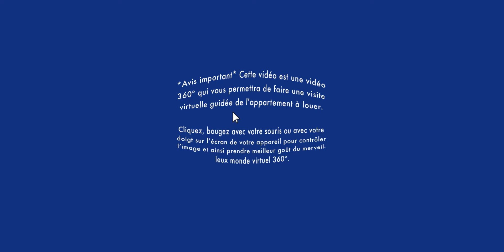Appartement à louer / Visite virtuelle 360° Virtual Tour / Verdun 5 ½ (BonsLocataires.com)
VISITE VIRTUELLE 360° APPARTEMENT À LOUER / Verdun:  Soyez premier à louer virtuellement ce très grand 5 ½ au 2e étage, près du métro de l'Église.